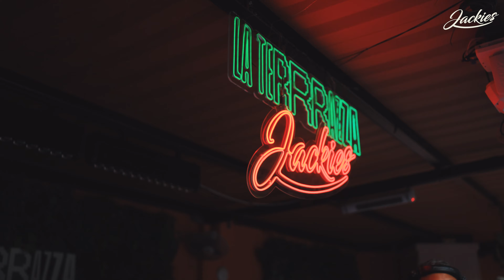HARRY ROMERO (HOUSE SET) @ JACKIES 6TH ANNIVERSARY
HARRY ROMERO @ JACKIES 6TH ANNIVERSARY at La Terrrazza (August 5th 2023)

JACKIES
We are an independent House Music label from Barcelona. We bet on quality music. We believe in the transformative value of House music as a uniting axis between communities. After 5 years of history, we have had the pleasure of holding legendary parties in the main electronic music capitals of the world as Barcelona with our residency at La Terrrazza and W Hotel or in winter at Tunnel, in New York at the legendary Musica NYC club located in Manhattan, Miami at its famous music week, Amsterdam with our annual appointment at ADE on a boat with Louie Vega, in London at Egg or W Hotel, in Ibiza at Eden sharing the same space as Defected, in Tulum at the legendary Vagalume, Marbella in summer, Madrid and in our beloved Medellin, among others. We love to dance in summer under the light of the sun and the moon in open air spaces, and we take refuge under the bass of a club in winter. We welcome you to dance to the rhythm of House Music without rest, with top-level artists. Turn off the phone, forget your daily problems and connect with our magical ritual with the best House Music.